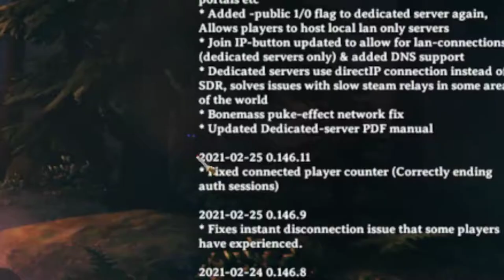LA ENTRADA AL BOSQUE NEGRO | Valheim #5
Nuevo episodio de Valheim gente, donde, aparte de hacer ciertas cosas pendientes en base, descubrimos(de casualidad además) la entrada al bosque negro